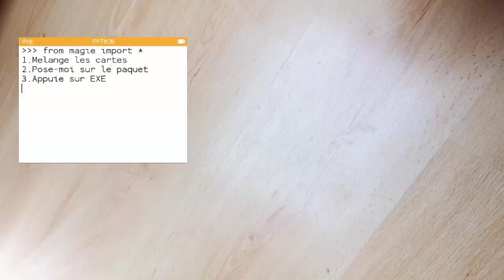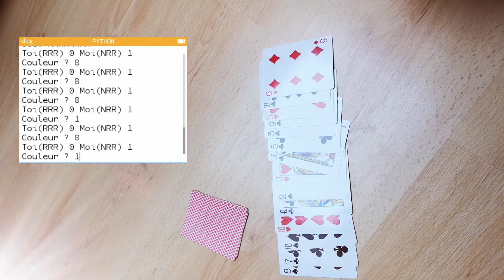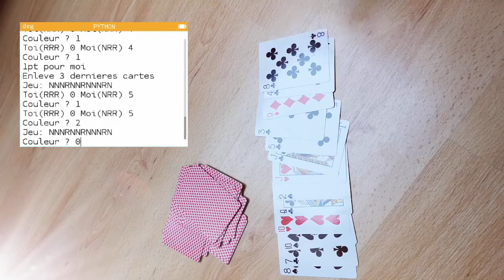Défiez votre calculatrice à ce jeu de hasard ! Programme Python pour Numworks, Ti83, Casio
Comment votre calculatrice peut-elle réussir à vous battre à ce jeu de cartes qui ne dépend a priori que du hasard ?
Et pourtant elle y arrive !

Peut-être qu'en analysant le programme Python vous comprendrez qu'elle est sa stratégie, maintenant, comprendre la magie de ce tour ne sera pas simple !